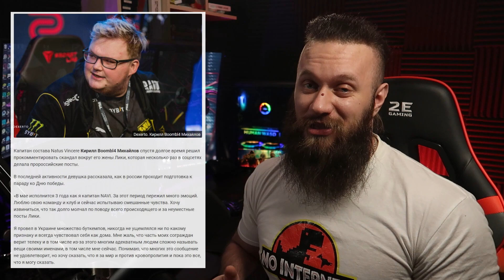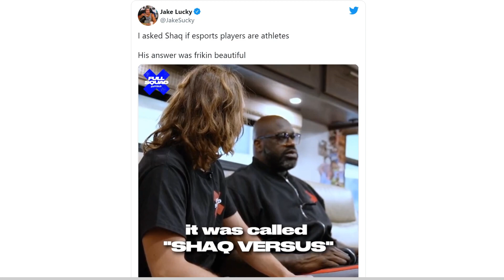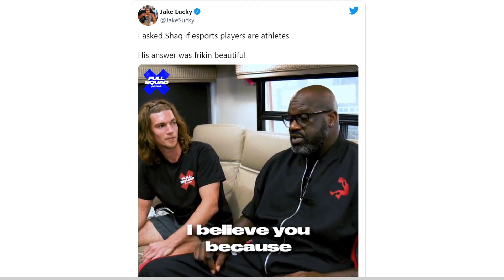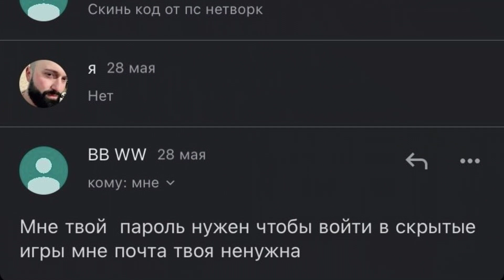Рашисти у Navi! Дискваліфікація гравця BoombI4. Орк-окупант вкрав PS4 у українця з Маріуполя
Сьогодні цікава і навіть трохи бридка інформація про Navi.
Послухаємо що сказав Шакіл О’Ніл про кіберспорт.
Та розповім вам про виродка орка-окупанта, який вкрав PlayStation у Українця з Маріуполя.
Тож го дивитися, я створив!

00:00 салют, піпл! З вами HUMAN!
00:09 анонс відео
00:27 кіберспортсмен Кирило "BoombI4" Михайлов покинув Natus Vincere з CS:GO
02:53 Шакіл О’Ніл про кіберспорт
04:54 орк окупант вкрав консоль PS4 у українця з Маріуполя
06:29 дякую за підтримку, друзі!

Дякуємо нашим колегам з gameinformer, pcgamer, gamespot, gaminglake, gamesradar, wccftech та techspot за передовий ігровий контент!